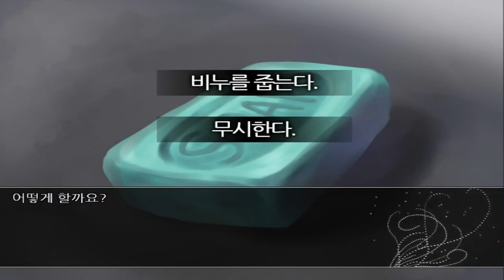더빙걸 메리 발렌타인 ~오징어의 저주~ 10화